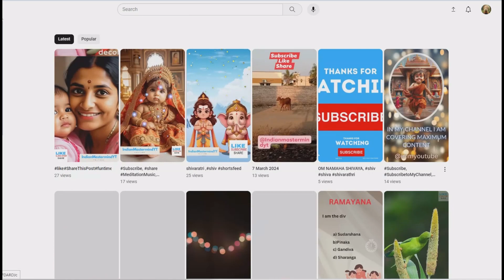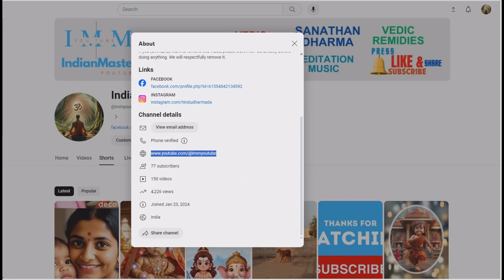what you get in this channel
"Unlocking Vedic Wisdom: Health Tips, Remedies, and Meditation Music | IndianMasterMindYT"

"Explore the ancient treasures of Hindu Dharma with our channel IndianMasterMindYT! Dive into Vedic health tips, discover remedies for holistic well-being, and immerse yourself in soothing meditation music.